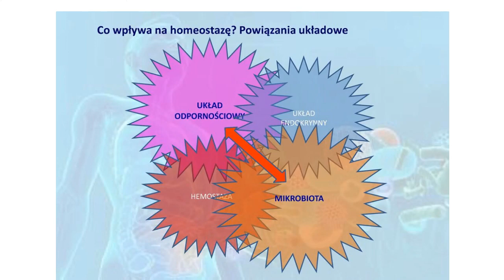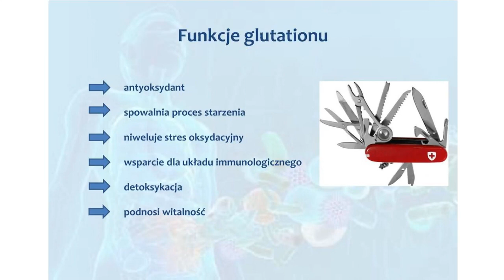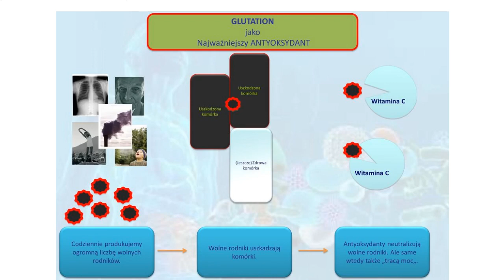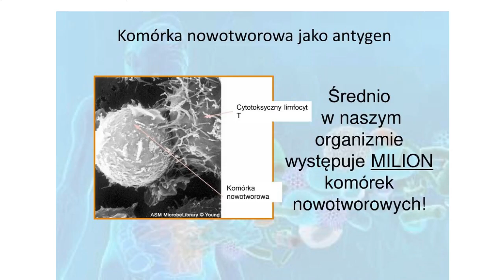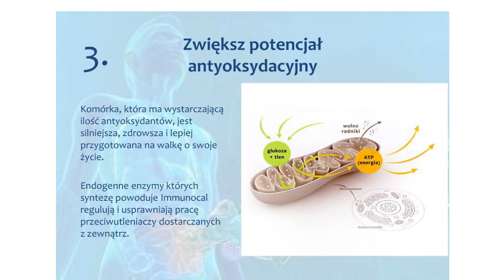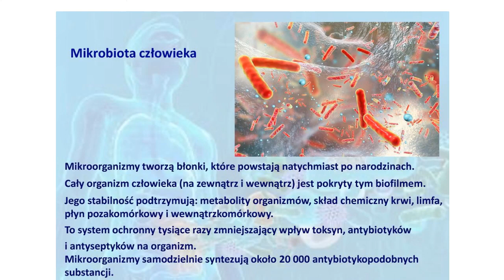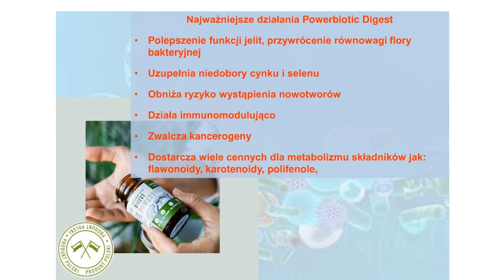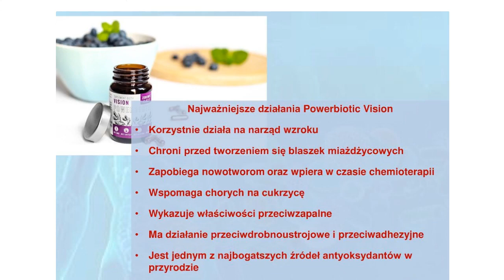Powerbiotic Być odpornym, zachować młodość. Synergia probiotyków i prekursorów glutationu.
Najnowsza porcja wiedzy, dotyczącej synergistycznego działania probiotycznych szczepów bakterii, oraz prekursorów glutationu, w aspekcie profilaktyki chorób.